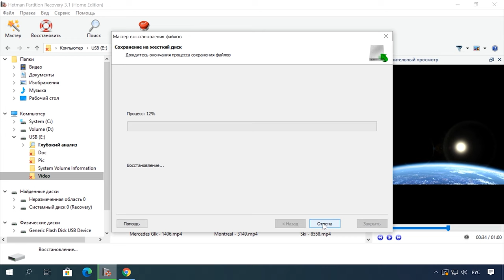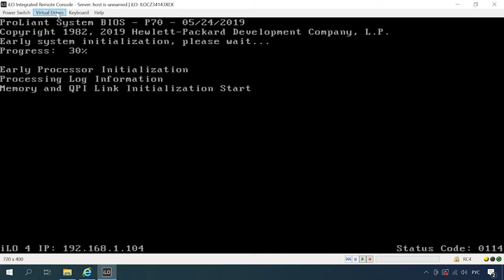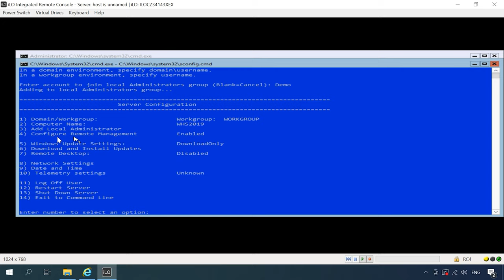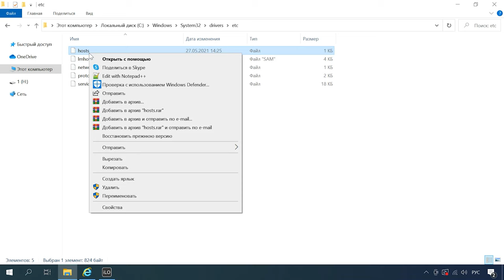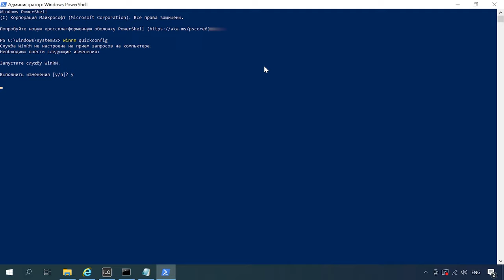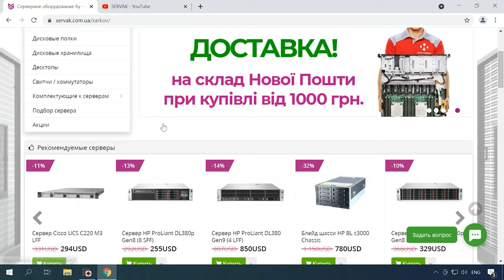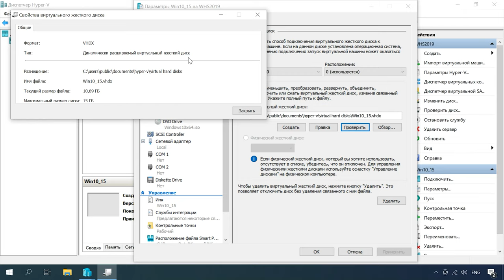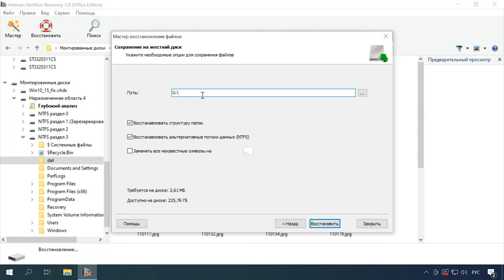Как восстановить данные виртуальных машин на сервере с Hyper-V Server 2019, установка и настройка ОС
⭐⭐⭐⭐⭐ Смотрите как установить операционную систему Hyper-V Server 2019, как ее настроить и как создать виртуальную машину. Как восстановить утерянные данные с физического диска Hyper-V сервера, накопителя виртуальной машины, и как преобразовать виртуальный динамический жесткий диск в фиксированный.

Hyper-V Server 2019 – это бесплатный продукт от Microsoft для виртуализации оборудования, который позволяет создавать и запускать виртуальные машины. Каждая из которых будет действовать как полноценный компьютер с операционной системой и программами.
С помощью Hyper-V можно создать несколько виртуальных машин под управлением разных операционных систем на физическом сервере Windows. Аппаратные ресурсы и вычислительные возможности гипервизора позволяют изолировать гостевую операционную систему виртуальной машины от операционной системы сервера, что обеспечивает его бесперебойную работу.

Содержание:
00:00 - Вступление
02:07 - Как установить Hyper-V Server 2019
03:56 - Как настроить Hyper-V Server
06:49 - Настройка подключения к Hyper-v
07:57 -  Настройка firewall в Hyper-V Server
12:40 - Как восстановить данные c Hyper-v сервера и виртуальной машины
13:55 - Как преобразовать динамический виртуальный жесткий диск в фиксированный
15:29 - Как восстановить данные с файла образа виртуального диска

- Как создать виртуальную машину Microsoft Hyper V и восстановить данные VHDX диска
- Создание загрузочной флешки для установки Windows

Другие видео: Hyper-V,